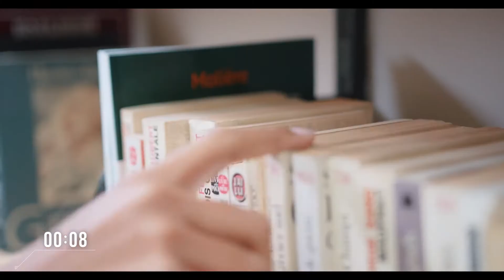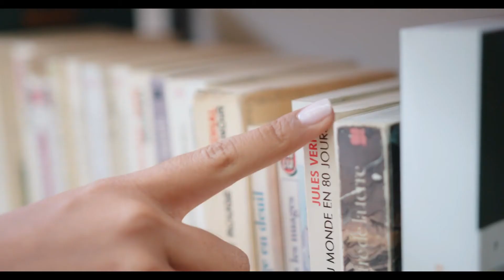الصحة النفسية | بين العلاج الطبي والروحي | أهمية احترام التخصص | د. أحمد حافظ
احترام التخصص
00:00 مقدمة
01:23 التعاون بين الرقاة والمختصين النفسيين
06:24 العين والسحر
10:00 خطر إيقاف الأدوية عن المرضى
12:20 لا تتحدث في ما لا يخصك
13:14 خاتمة

تعريف بالضيف:
الدكتور أحمد حافظ
استشاري الطب النفسي في المدينة المنورة
حاصل على زمالة في الطب النفسي من جامعة الملك فيصل في الدمام
والبورد الأردني من عمان
والبورد السعودي من الهيئة السعودية للتخصصات الصحية
يعمل في الطب النفسي منذ أكثر من ثلاثين عاما

تحياتي لكم
مالك الزيبق